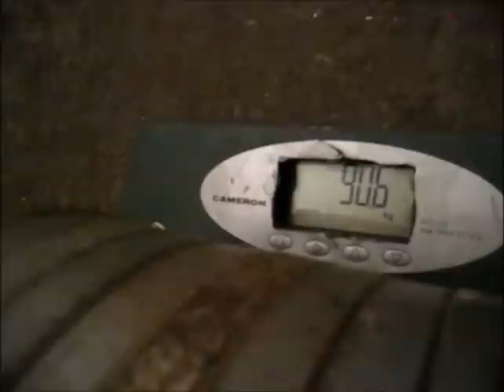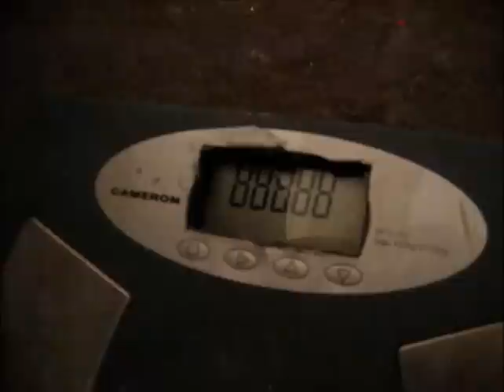Вадим готовится перекреститься шестипудовкой.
Рывковая тяга.Гири-90кг и 96кг.